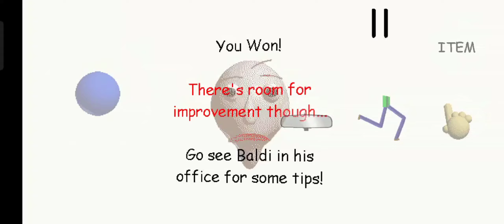Baldi basics secret room but............